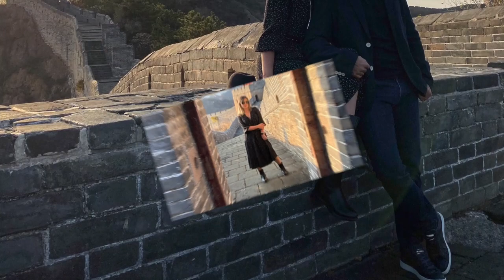PIC NIC na Muralha da China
Fizemos uma sessão de fotos com direito a pic sic no alto da Muralha da China, foi um momento muito especial que vim dividir com vcs. Espero que gostem!